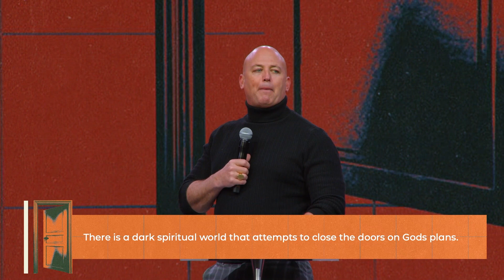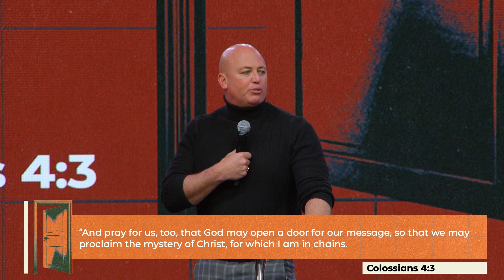Step Beyond the Threshold | Pastor Daniel Bracken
Our Sunday Worship Experience streamed live on March 3rd, 2024. Experience life with people, power, and purpose.

Jane Hamon prophesied a word over King’s Alaska from Revelation 3:7-13 about the open door that is before us as a church. Join with Pastor Daniel as he teaches from the text the incredible authority bestowed upon believers by Jesus Christ Himself, and as he explores the significance of the prophetic word given to us during our Power Conference.

In this powerful passage, Jesus declares His sovereignty and offers us the keys to unlock the seemingly closed doors before us. Scripture tells us that Jesus holds the key of David, symbolizing His authority and power over all creation. As believers, we are entrusted with this authority to overcome obstacles, break chains, and unleash God's Kingdom here on earth.

Discover how embracing your identity as a child of God empowers you to walk in the authority bestowed upon you by Jesus. Through faith and obedience, we can tap into the limitless potential available to us through Christ. Let's step into the fullness of our authority as believers and see lives transformed by the power of the Holy Spirit.